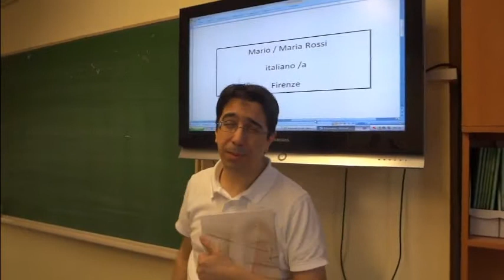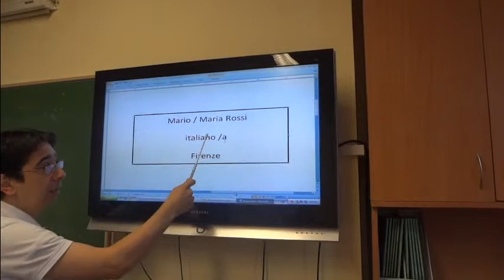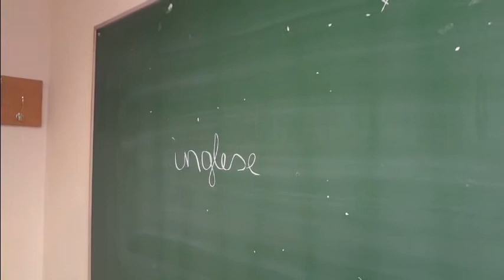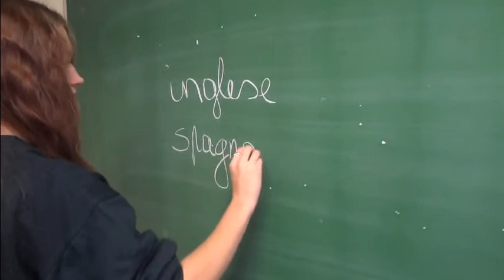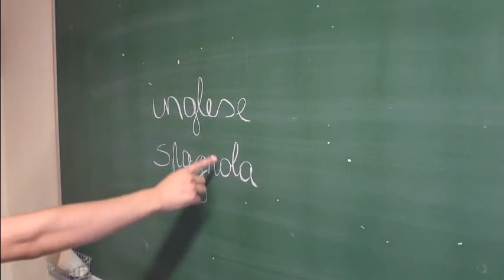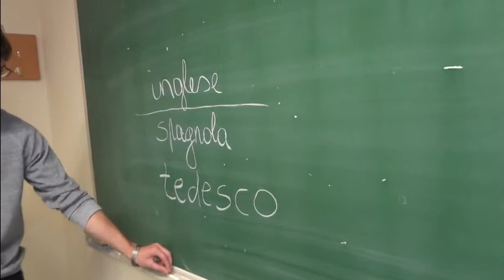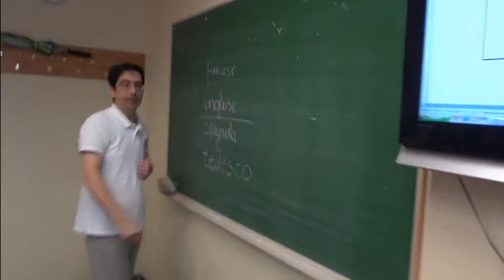008 Unità 1: punto 8